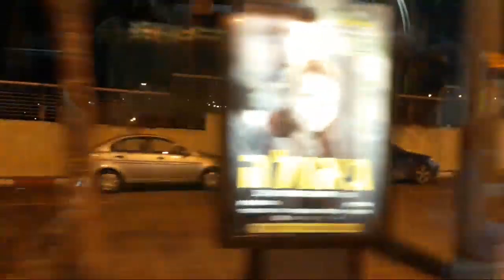Conociendo Jerusalem Pizgat Zeev